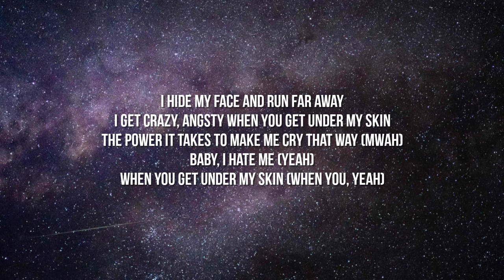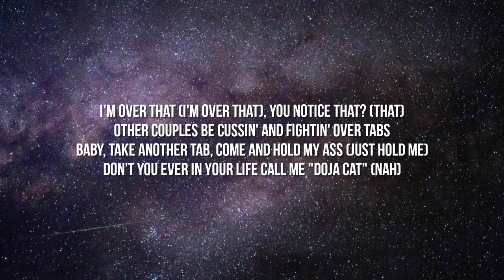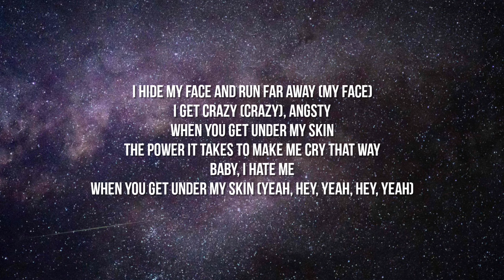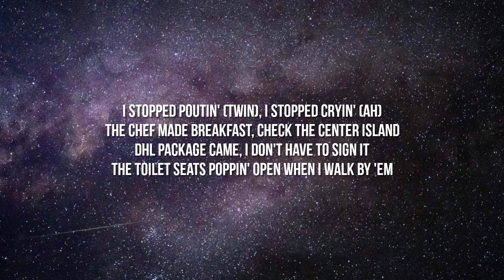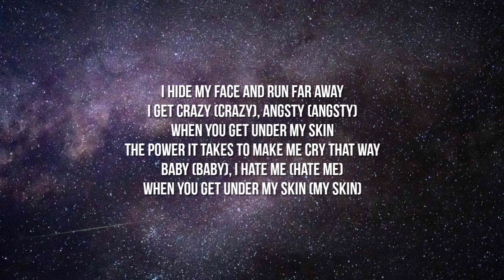Doja Cat - ACKNOWLEDGE ME (Lyrics)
Lyrics:

[Intro]
(Welcome to the camp)

[Chorus]
I hide my face and run far away
I get crazy, angsty
When you get under my skin
The power it takes to make me cry that way (Mwah)
Baby, I hate me (Yeah)
When you get under my skin (When you, yeah)

[Verse 1]
Another glass, broke the other glass
Technically, it wasn't me, I'm sober now (Now)
You get all in a mood when it's overcast (Cast)
I get all in a mood when it's over cash (Yeah)
I'm over that (I'm over that), you notice that? (That)
Other couples be cussin' and fightin' over tabs
Baby, take another tab, come and hold my ass (Just hold me)
Don't you ever in your life call me "Doja Cat" (Nah)
I don't sign titties on my coffee dates (Nah)
I emptied out your motherfuckin' Coffee-Mate
I can show you crazy if you call me cray
I ate a pussy for you, don't you call me gay
You out here actin' like you sniffin' on some Carly Rae
Cartier on you, but you barkin' like you Cardi B (Yeah)
You ain't stupid, but you probably ain't as smart as me
I told the concierge to change the lock for the apartment key

[Chorus]
I hide my face and run far away (My face)
I get crazy (Crazy), angsty
The power it takes to make me cry that way
Baby, I hate me
When you get under my skin (Yeah, hey, yeah, hey, yeah)

[Verse 2]
I stopped poutin' (Twin), I stopped cryin' (Ah)
The chef made breakfast, check the center island
DHL package came, I don't have to sign it
The toilet seats poppin' open when I walk by 'em
Put it to bed, close the black-outs
You wouldn't treat your mama like that in a Black house
Hats off to that, I can't cap now
Admit you hate seein' me with all them plaques now
Security around the clock, you gotta back down
And put the bag down, turn your ass 'round
Now that you got it front and center, face the facts now (Yeah)
This what you get for leavin' bitches in the background
Quote, bitches, end quote (Ah)
(Yeah, yeah, said, I)

[Chorus]
I get crazy (Crazy), angsty (Angsty)
Baby (Baby), I hate me (Hate me)
When you get under my skin (My skin)